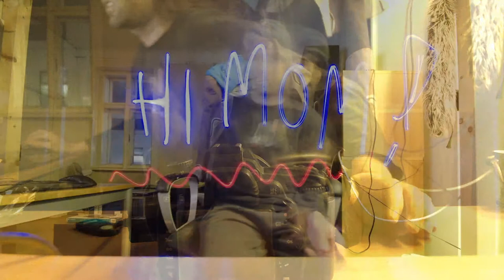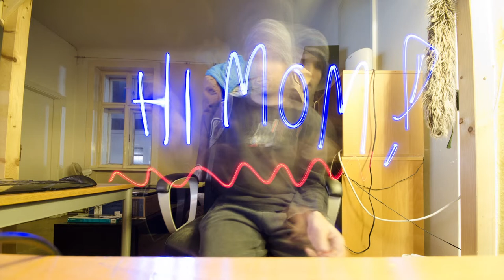Light Graffiti Tutorial #1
People keep asking me how I do my light graffitis (some of which can be viewed or facebook.glenneroo.org).